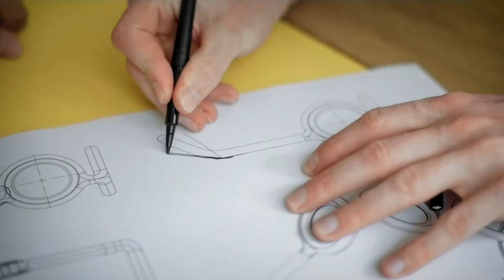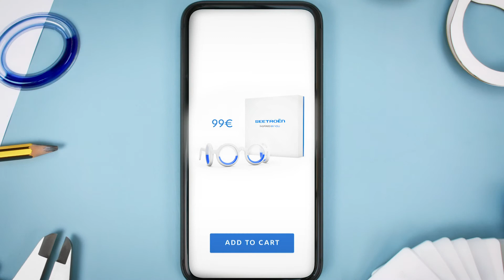Seetroen de Citroën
Citroën contribuyó al desarrollo de unos efectivos anteojos que alivian los mareos de los pasajeros que necesitan fijar la vista en medios de transporte.